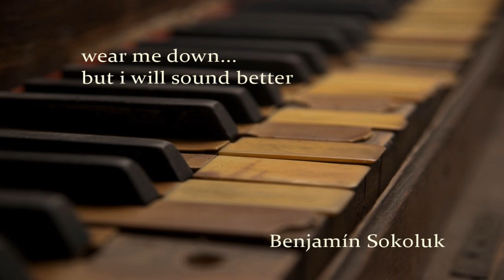Benjamin Sokoluk wear me down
no sé si podría expresar desde la experiencia propia con la similitud del desgaste de un instrumento, con el desgaste que alguien puede producirnos, mediante presiones o maltratos... pero sé que en los instrumentos, cuánto más usado y mas viejito sea... mientras pueda estar funcional... sonará mejor... y en eso pienso... podrás desgastarme, pero sonaré mejor!...